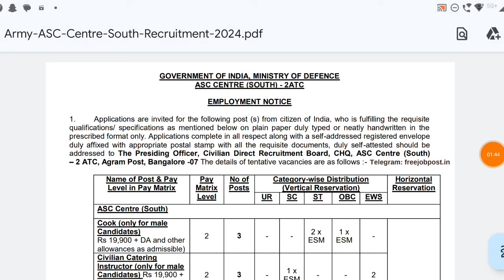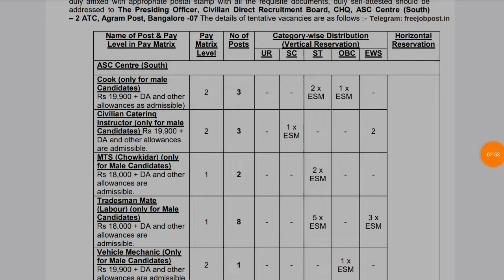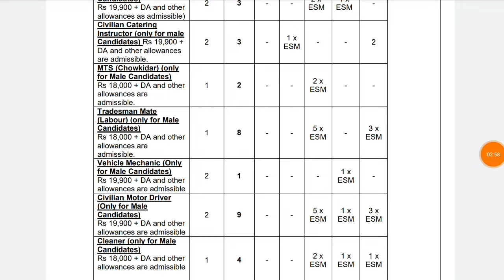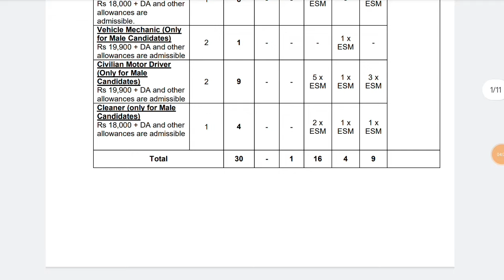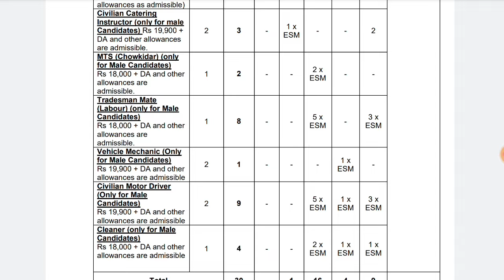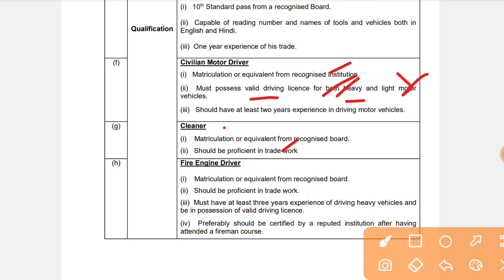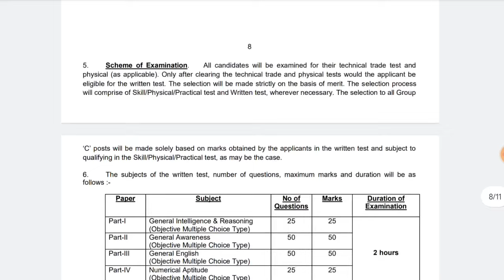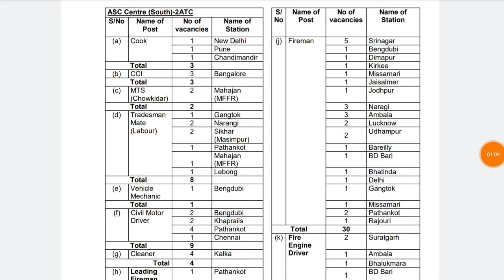Ministry Of Defence Recruitment 2024 | Tradesmen Mate Vacancy 🔥| ASC ITI Permanent Job's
Some ITI & Diploma Recently Published Jobs 🔥

Iti jobs vacancy, iti permanent Jobs, ministry Of Defence Recruitment 2024, ministry Of Defence iti jobs, asc iti jobs